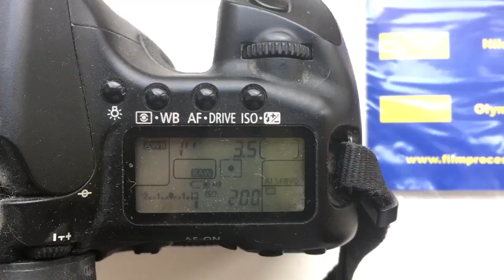Для Eriks R.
Алаптеры с одуванчиком Лушникова:
1.Pentacon Six-Canon 80mm/2.8
2.M42-Canon 135mm/f3.5